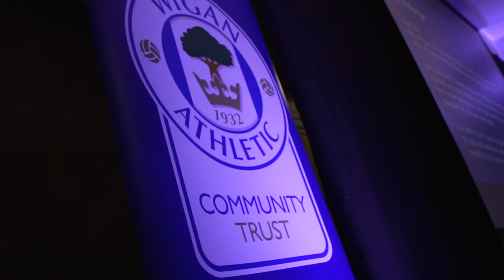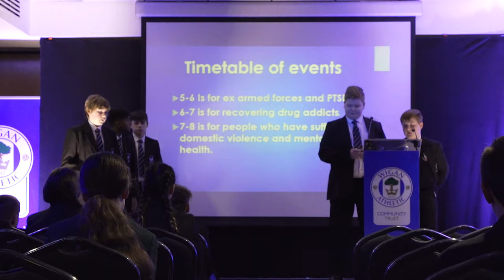COMMUNITY | Atherton Community High School win local heat of Premier League Inspires Challenge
Pupils from Atherton Community High School were crowned winners of the local heats of the Premier League Inspires challenge at the DW Stadium.